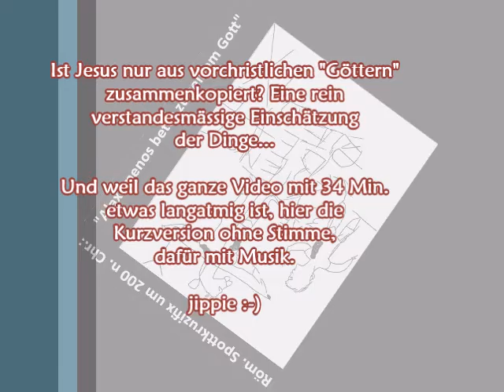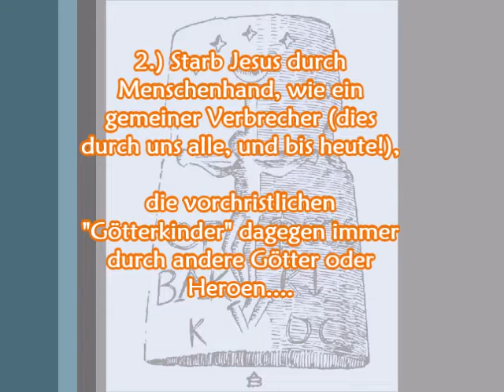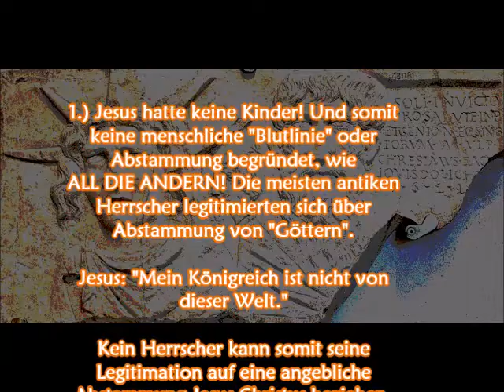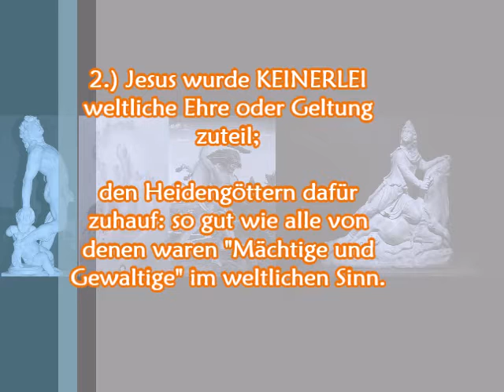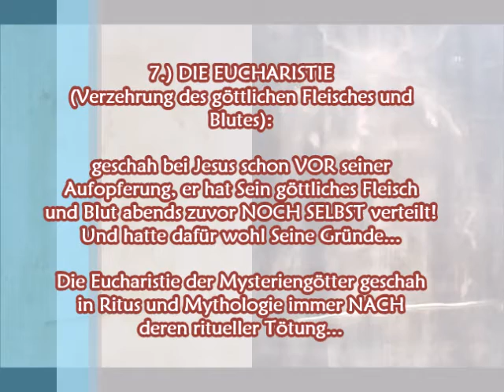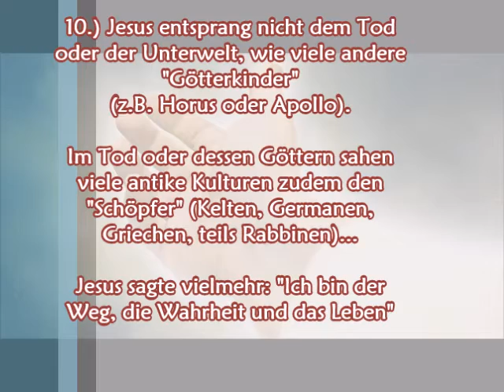Warum Jesus DOCH einzigartig ist - Kurzversion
In diesem Video soll geklärt werden, warum Jesus Christus keine Kopie von antiken Mysteriengöttern ist (wie Dionysos, Horus, Mithras etc.), sondern eben einzigartig, und ohne Beispiel oder Vergleich.

Nachtrag 2022: Zudem hatte Jesus als einziger "Gottmensch" blanke Angst - abends vor seiner Kreuzigung - er sprach das offen an, und zeigte das deutlich. Seine menschliche Seite für jedermann sichtbar. Im Gegensatz zu all den anderen antiken "Götterkindern", die immer als stark, heldenhaft und unbesiegbar galten. Trotzdem ergab Jesus sich in den Willen seines Vaters, überwand seine Angst und ging seinen Weg (für uns!) ans Kreuz. Gelobt sei Jesus Christus!

Das Video ist die Kurzfassung vom 2-teiligen, 34 Minuten-Video und des gleichnamigen PDF-Artikels auf zeitreisen-seeland.ch, nurfuerreiche.jimdo.com, oder archive.org.

Bildnachweise in der Langform des Videos.

The Savior, von Dag Reinbott, lizenz- und GEMA-freie Musik, auch auf Youtube

Den Komponisten und Bildanbietern vielen herzlichen Dank für ihre tollen Werke und die Bereitstellung!